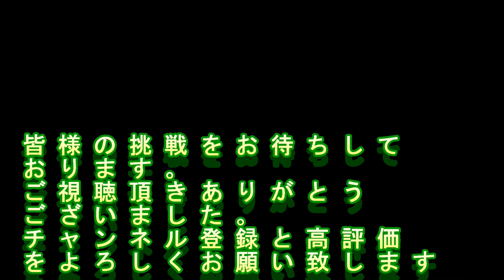【星ドラ】歴代DQシリーズソロ魔王撃破RTA 28:17 【世界記録】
星ドラに全く新しい遊び方を提案。競い合うのはプレイヤーの「決断力」

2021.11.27現在で実装されている
「魔王級・歴代DQシリーズ」カテゴリの全魔王級を倒すRTAです。

１．計測区間
　　魔王鍵を使う確認画面にて、「はい」を押した瞬間から
　　最後のボスを倒し、クエスト選択画面に戻るまで。

２．助っ人選択自由

３．道具、食べ物自由

４．開始時点でつけていた
　　装備、紋章、スキルヒーローの加護変更禁止

オクトラ大陸の覇者